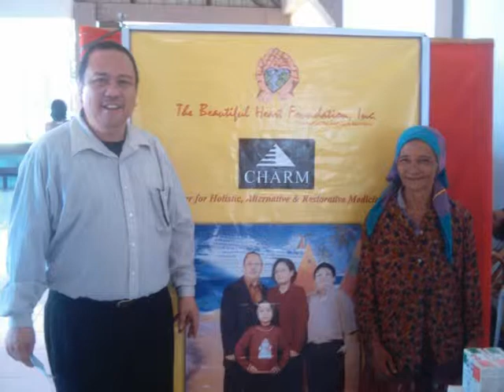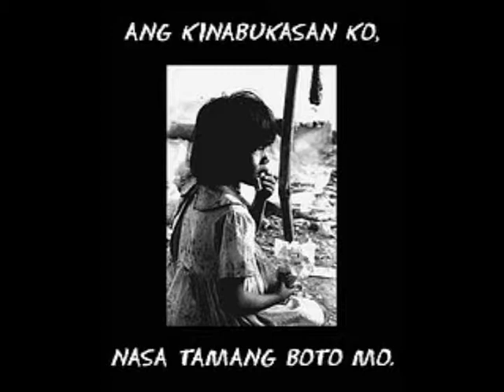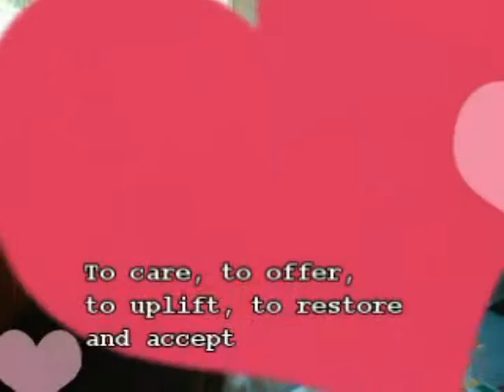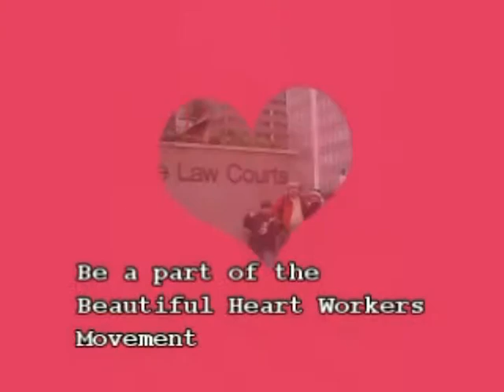Outreach Philippines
Dr. Anacleto B. Millendez Founder of the Beautiful Heart Foundation campaigning for the 2007 congressional election. This is an educational video presentation of the Beautiful Heart Foundation, Inc. and Ang Batang Musmos Movement